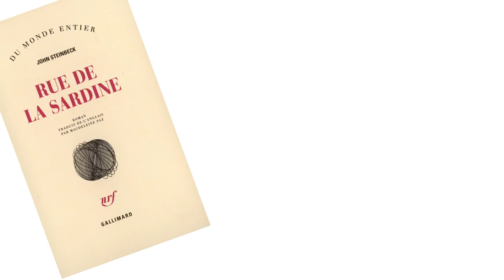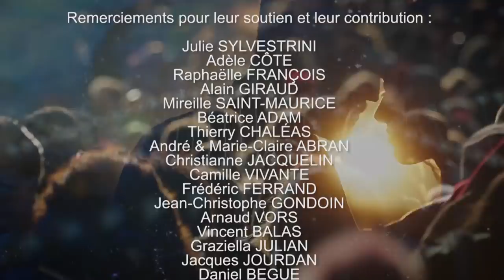Interview Jean-Pierre Petit - Être Humain #1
Première partie de l'interview de Jean-Pierre PETIT.
Film relatant son enfance, sa jeunesse, ses passions, sa vision de la vie et des différentes formes de comportements qu'il a pu rencontrer lors de sa carrière :-)

Afin de préserver cet espace de liberté et d'indépendance merci de votre soutien et de vos dons sur les plateformes Tipee, Lettchi et  Utip afin de continuer à partager ensemble l'aventure d'Être Humain.

Merci.